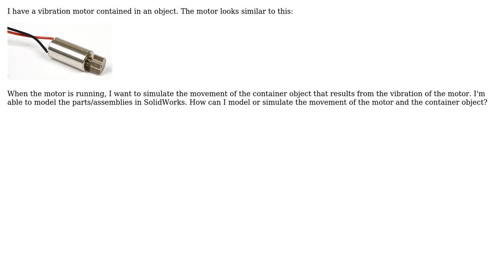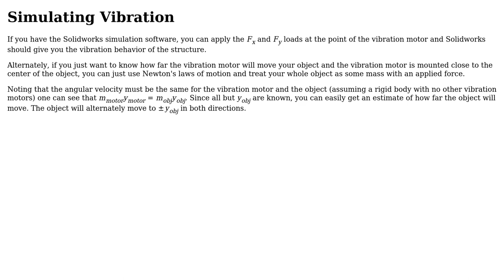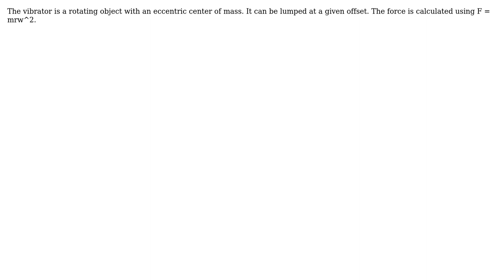Engineering: How can I model or simulate motion caused by an internal vibrating motor?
With thanks & praise to God, and with thanks to the many people who have made this project possible! | Content (except music & images) licensed under CC BY-SA | Music | Images & others | With thanks to user regdoug user Narada user Geva Tal user Air and the Stack Exchange Network Trademarks are property of their respective owners. You are responsible for your own actions.